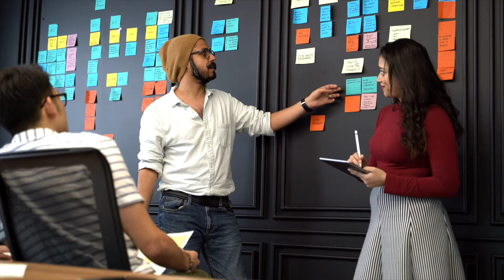MUSIC CONCERT LOGISTICS - tips that save time and reduce stress!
This video is perfect for any music teacher who will be presenting a concert and wants some inspiration on how to balance the logistical aspects of the concert as well as the creative elements.

Concert logistics - tips that will save music teachers time and reduce stress!

Check out my top tips that will help you inspire your balance the logistics of the concert, last minute stress and reduce burn-out so that your concert runs smoothly.

What tips do you recommend for smooth-running logistics - why not share in the comments below!

How to teach General Music Classes in 5 easy steps!